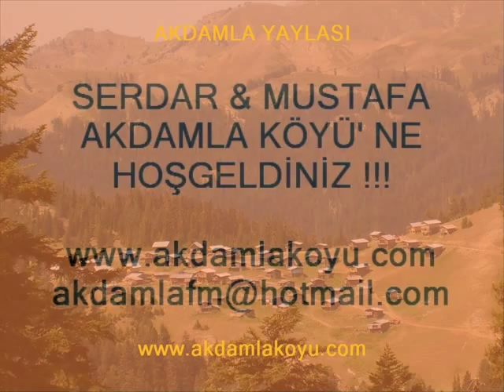AKDAMLA HEMŞİN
akdamla akdamla köyü